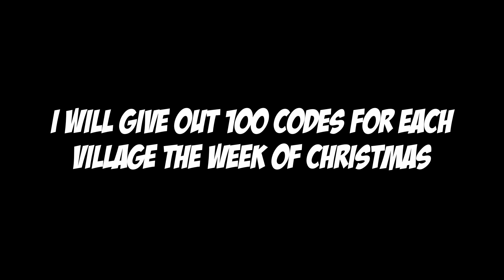Demon Toss Spawn Location - Shindo Life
DEMON SUBSTITUTION SPAWN LOCATION IN SHINOBI LIFE 2 ROBLOX!

In today's video I will show you guys how to get demon substitution in the forest of death! Also known as demon sub in shinobi life 2 (sl2) (shinobi life) roblox.